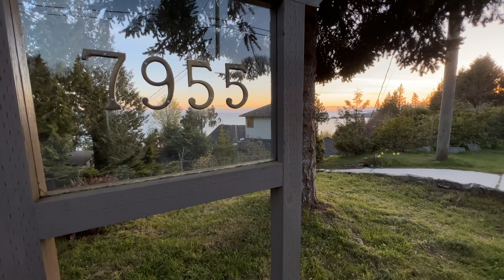New Listing Halfmoon Bay, Sunshine Coast BC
Stunning custom home that takes in expansive views of Merry Island, the ocean and Islands beyond. Only a short trip to the beach on an ATV brings you to the shoreline in minutes. Spend your evenings watching the most extraordinary sunsets filling the sky. The craftsman-style home features an oversized chef's kitchen with beautiful granite countertops and top-of-the-line cabinetry, stainless steel appliances and a gas/electric stove imported from France. Enjoy stunning ocean views from every window. Three bedrooms up with a gorgeous master suite with an outdoor balcony, a walk-in closet and a spa-like ensuite. The 2-acre property is perfect for gardening in a park-like setting. Included in this package is bonus space that can be used for B&B purposes or the ideal space for guests.